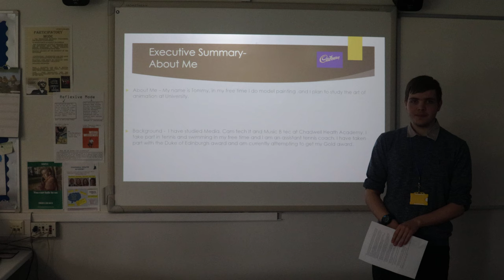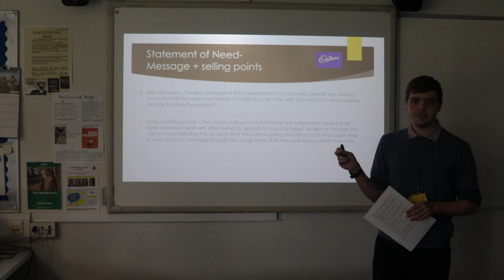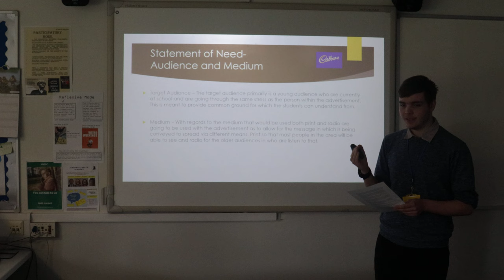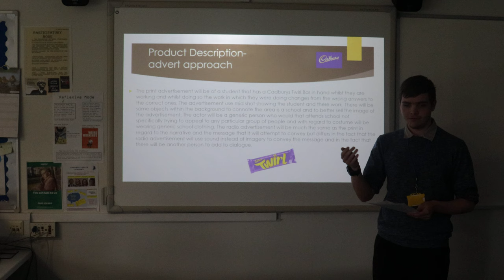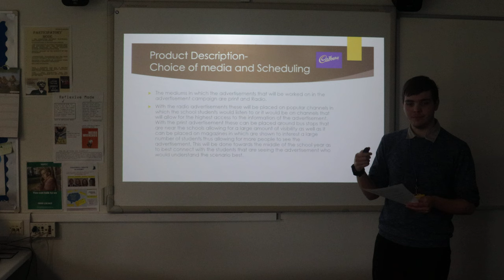Proposal Part 1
This is part 1 of the proposal presentation